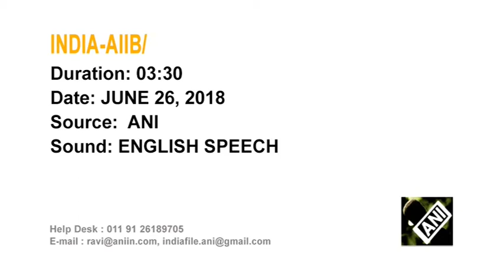27 Jun, 2018 - India’s Modi calls on China-backed AIIB to expand financing tenfold by 2020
27 Jun, 2018 (ANI) - India’s Modi calls on China-backed AIIB to expand financing tenfold by 2020